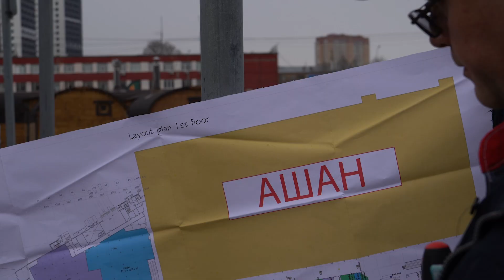Отработали правила поведения при ЧС. В торговых центрах округа провели плановые эвакуации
Ежеквартально проводят плановые эвакуации. С их помощью проверяют, насколько хорошо отработан у торговых центров алгоритм действий при возникновении чрезвычайных ситуаций. Сегодня в округе Пушкинский провели плановые эвакуации не только в разных ТРЦ, но и в школах, и детских садах.